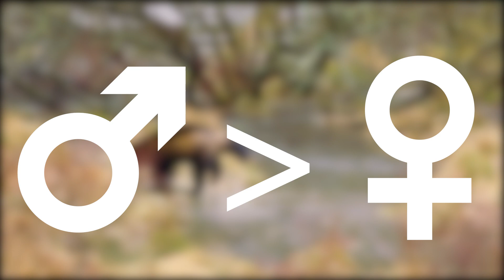Could Wolverines Survive In Africa Among Lions, Hyenas And Wild Dogs?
Despite its small size, the wolverine is an animal that has earned a ferocious reputation as a top predator in the wild. This species looks like a small bear, but the facts suggest it is closely related to the weasel, another small but aggressive creature. Wolverines have a wide variety of nicknames. They are known throughout the contiguous United States as the glutton, woods devil, Indian devil, and skunk bear.